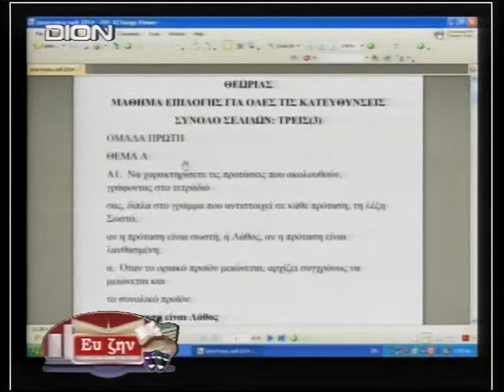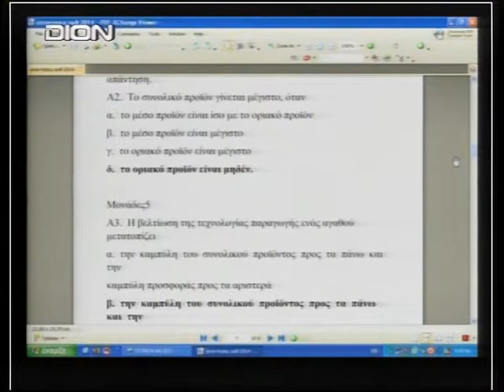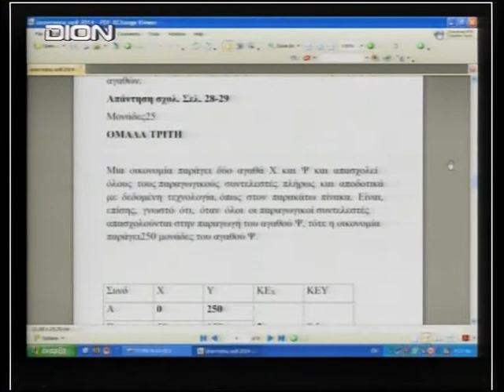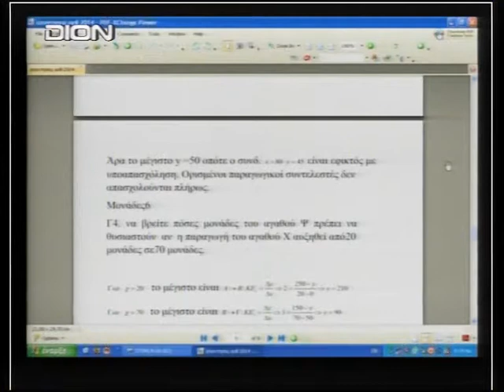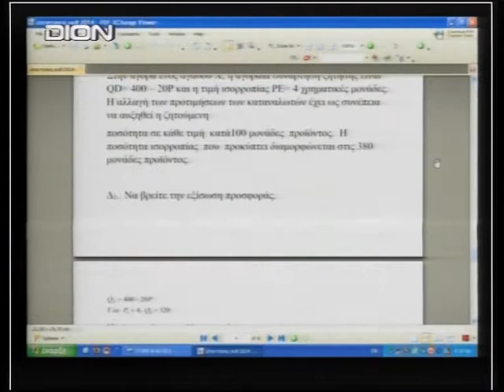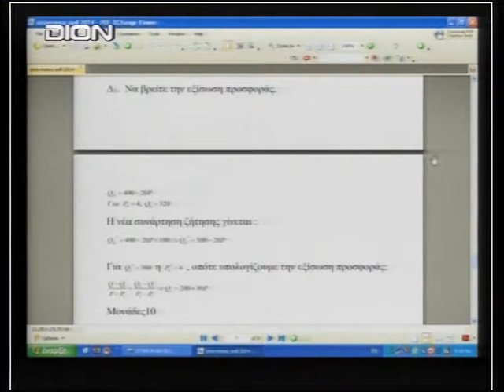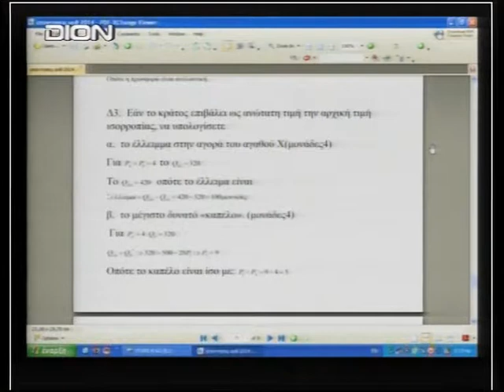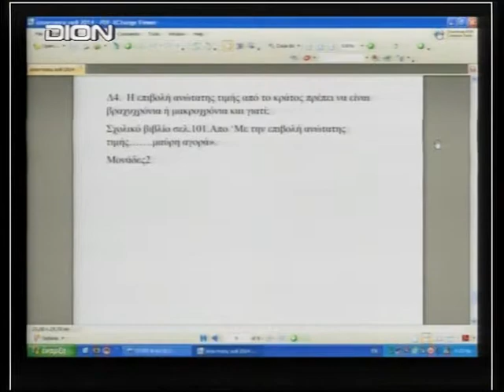ΑΡΧΕΣ ΟΙΚΟΝΟΜΙΚΗΣ ΘΕΩΡΙΑΣ:AΠΑΝΤΗΣΕΙΣ ΠΑΝΕΛΛΗΝΙΩΝ ΘΕΜΑΤΩΝ 11/6/2014